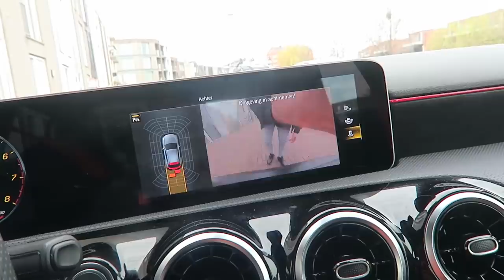HIJ HEEFT ALLE FOTO'S MET MIJ VERWIJDERD..